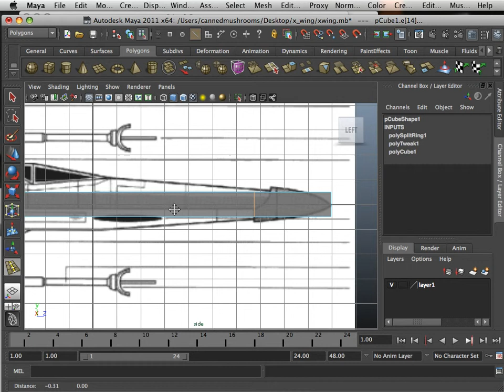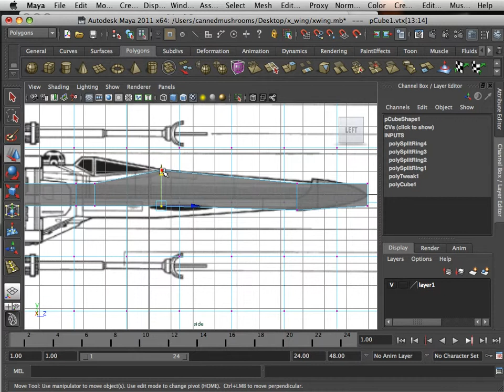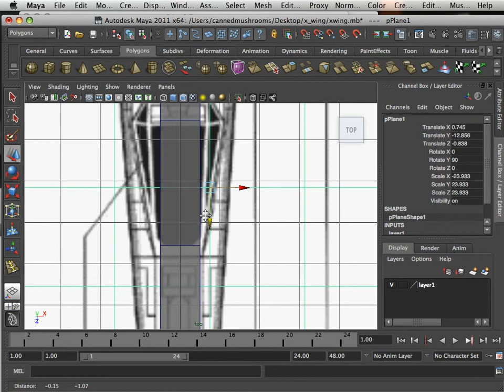0306 Maya 2011 (Points of Ref).mov